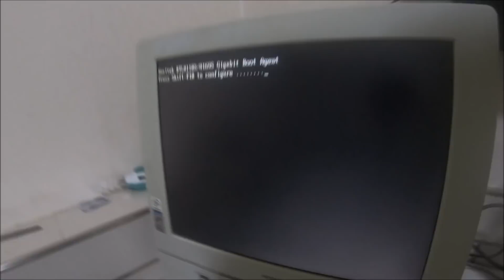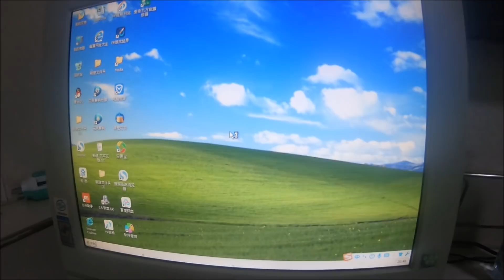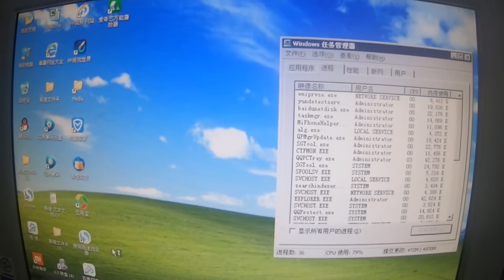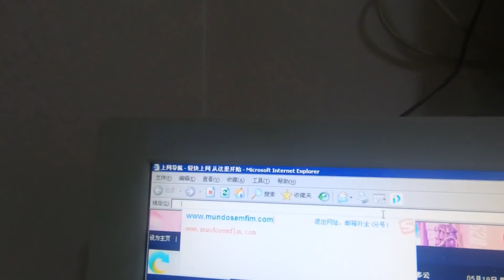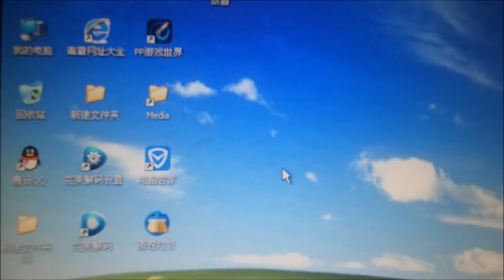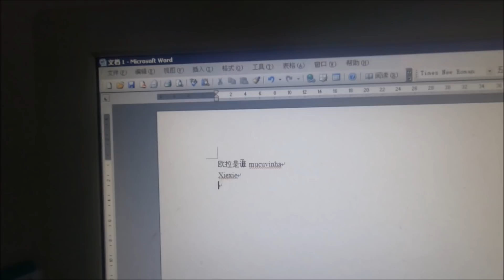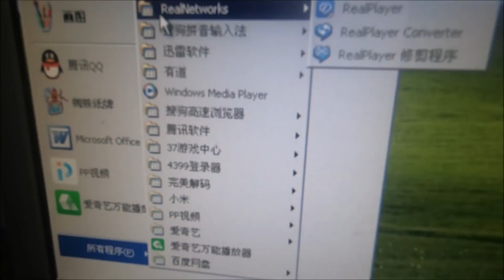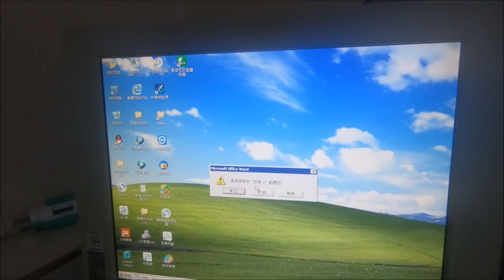COMO É USAR UM COMPUTADOR NA CHINA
Se você já teve curiosidade de saber como os chineses fazem para escrever usando as letras deles, aqui mostramos como é um computador na China